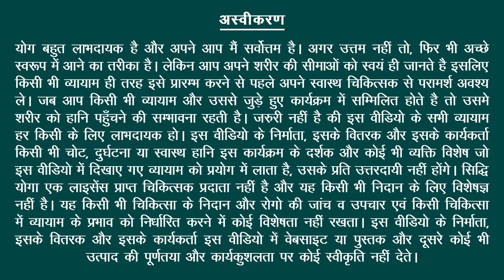30 Min Yoga For Runners in Hindi धावकों के लिए योग Siddhi Yoga Hindi | Yoga for Running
इस वीडियो में ्रमाणित प्रमुख योग प्रशिक्षक तारा दत्त जी आपको ऐसे योगासन दिखाने जा रहे हैं जो धावकों के लिए एकदम सही हैं। वे आपके संतुलन, समन्वय और लचीलेपन में मदद करेंगे और साथ ही शरीर के तंग क्षेत्रों- जैसे कंधों और कूल्हों में तनाव मुक्त करेंगे! यह आपको पैरों, कूल्हों और पीठ में तनाव मुक्त करने में मदद करने के लिए डिज़ाइन किया गया है। यह आपकी सहनशक्ति को बढ़ाने में आपकी मदद करेगा।

In this video, Certified Lead Yoga Instructor Tara Dutt Ji is going to show you yoga poses that are perfect for runners. They will help with your balance, coordination and flexibility while also releasing tension in tight areas of the body- like the shoulders and hips! It's designed to help you release tension in the legs, hips and back. It will help you increase your stamina.